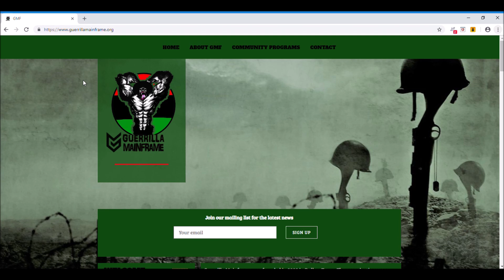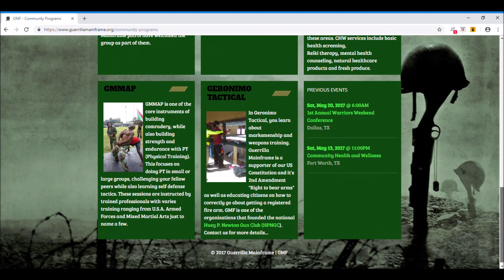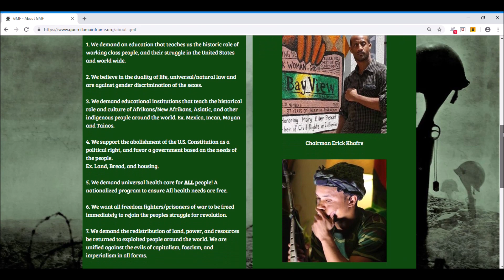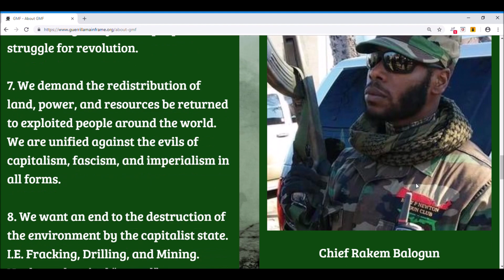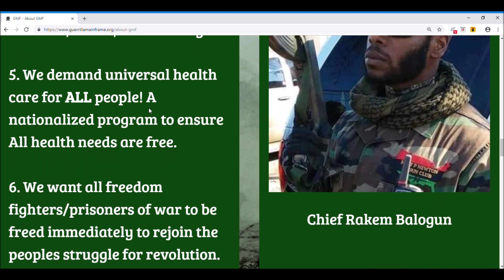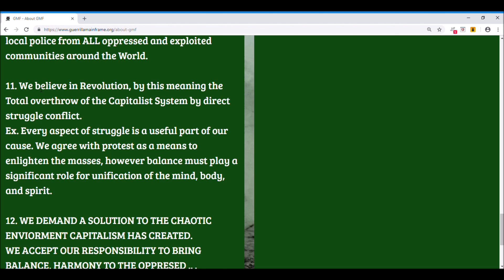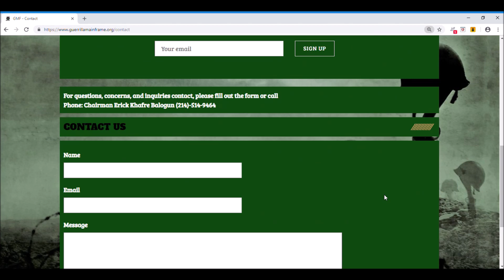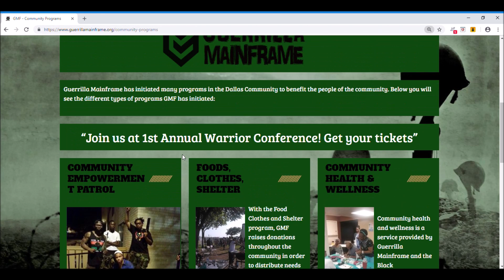How I Think Guerilla Mainframe Got Labeled As Black Identity Extremist Martial Artists